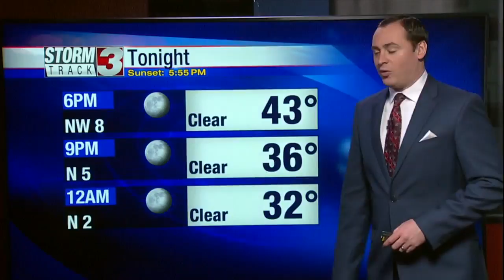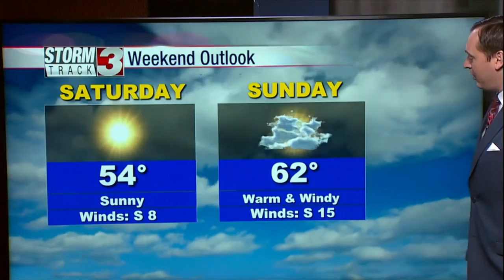March 6th Morning Forecast